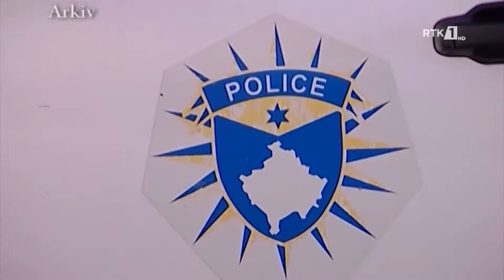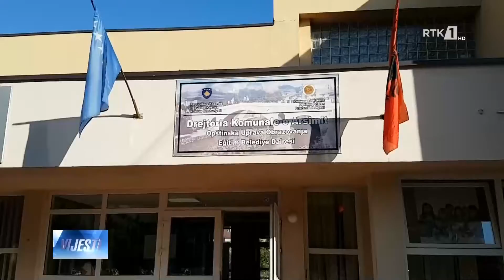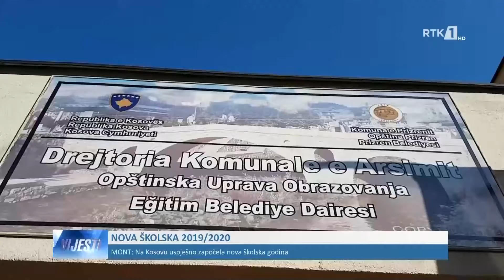LAJMET NË GJUHËN BOSHNJAKE - VIJESTI 02.09.2019